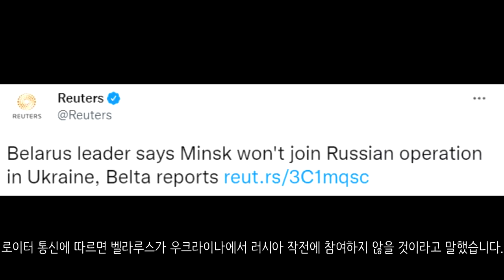[속보] 우크라이나 전쟁_쿠판스크에서 시민 봉기 발생_우크라이나 긴급속보26_[센서 스튜디오]